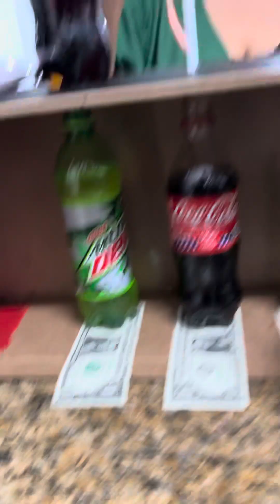ASMR - WINE GIRL TASTING SODA FOR THE FIRST TIME😱😱😱 | MUKBANG